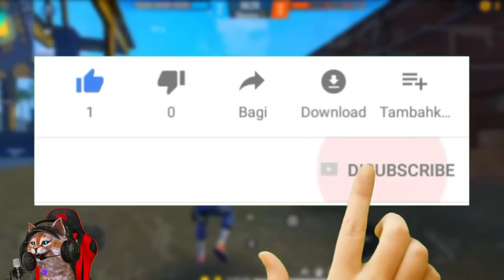REDEEM CODE കിട്ടി😻പെട്ടന്ന് CLAIM ചെയ്യു🔥 | FREE FIRE NEW REDEEM CODE TODAY | FFPL REDEEM CODE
📌REDEEM CODE : FFPL 72XC 2SWE

JOIN NOW💥
My Discord server :-

📌MY INFO. 😎

NAME :- SHARON
AGE :- 18
PLACE :- KANNUR

FOLLOW ME☺️

USED:-

PHONE📱: PC 🖥️

other info...
coming soon.

INGORE ABOUT...?

Cover Topic :-
1) free fire redeem code today
2) free fire redeem code 2022
3) free fire redeem code daily update
4) free fire redeem code today new
5) free fire redeem code site
6) free fire redeem code generator
7) free fire redeem code rewards

22 January FFWI REDEEM CODE
ff reward
Redeem Codes 30 January

Free Fire Live Redeem Code Giveway Ff Redeem Code Live Free Fire Eid Song Rewards Free Fire Mystry Shop 2022 today free fire mystry shop today free fire mystry shop 90 percent ff tri series 2022 ff tri series live waching milestone ffic redeem code today redeem code Free Fire Today free fire redeem code Today new redeem code free fire free fire new event free fire new event today tonight update of free fire tonight update of free fire Indian Server tonight update of free fire Gaming God redeemcode redeemcodefreefire fftriseries neweventfreefire totalgaming fftriseries ffwsseriesredeemcode mystryshoptoday freefiretodaymystryshop newgloowallskinredeemcode Free Fire Top Country 1. Garena Free Fire Indonesia 2. Garena Free Fire Singapore
1) free fire redeem code today
2) free fire redeem code
3) redeem code free fire today
4) ff redeem code today
5) free fire new cod today

our Queries:-
1) Free Fire Code
2) how to redeem code in free fire today
3) Redeem Code Free Fire Today
4) Free Redeem Code For Free Fire
5) ff redeem code today
6) Reward ff garena code 2022
7) ff redeem code
8) ff reward code 2022
9) ff reward code today 2022
10) free fire redeem code today
11) ff reward new redeem code
12) ff reward new code redeem code today
13) free fire new Redeem code today
14) new redeem code today
15) how to get free redeem code in free fire
16) ffpl redeem code
17) ffpl reward
18) how to get ffpl redeem code
19) ffpl redeem code today
20) ffpl reward redeem code